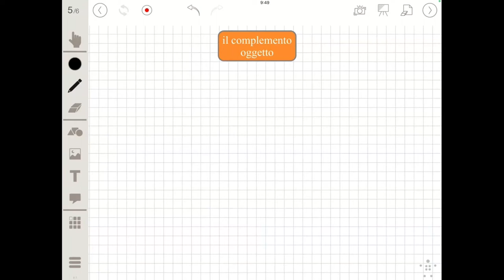ripasso grammatica 2